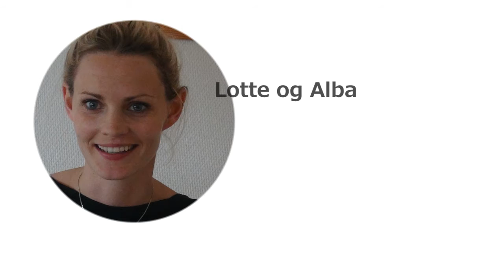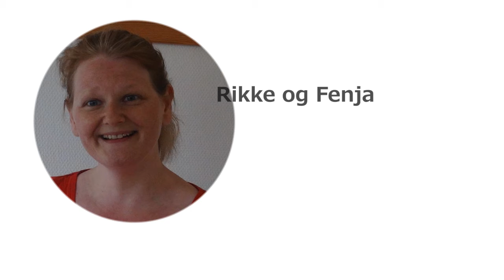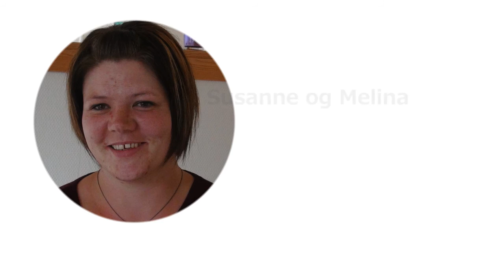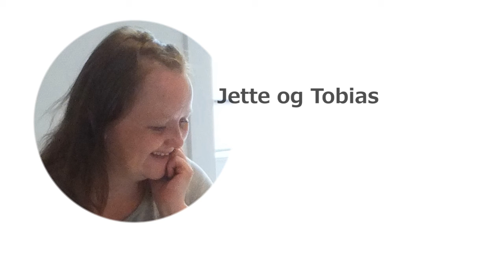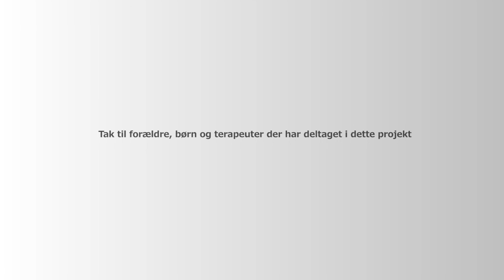Temprana Refleksterapi hjemmetræningsprojekt EPILEPSI dk Lone Sorensen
Descripción